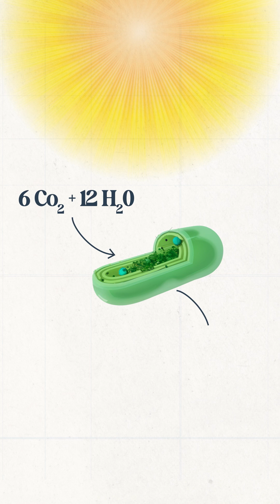How earth became a breathable planet?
The oxygen that you’re breathing right now, believe me or not, was once upon a time almost nonexistent on Earth until something much tinier than a single grain of salt changed everything.

It all started with cyanobacteria, who were among the first organisms to perform oxygenic photosynthesis. These microorganisms used sunlight to convert carbon dioxide and water into energy while releasing oxygen as a byproduct.

At first, this oxygen got absorbed by the oceans, which then reacted with iron to form rust-like compounds that sank to the seafloor. But, over hundreds of millions of years, as these geochemical sinks became less effective at absorbing all produced oxygen, the oxygen levels began accumulating more rapidly in what scientists call the Great Oxidation Event.